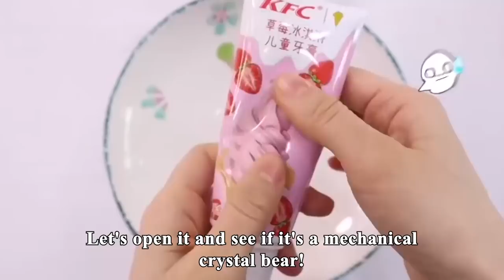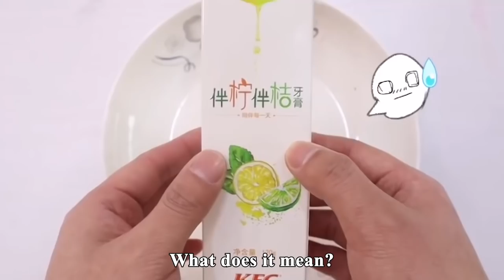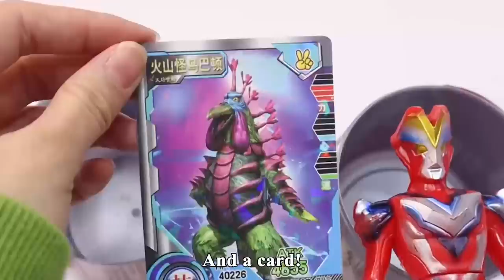Limited Edition Mechanical Bear Found In Toothpaste! So Worth It! | Funny Playshop